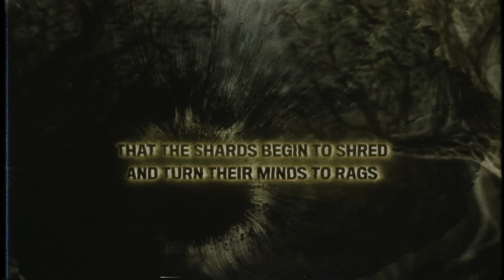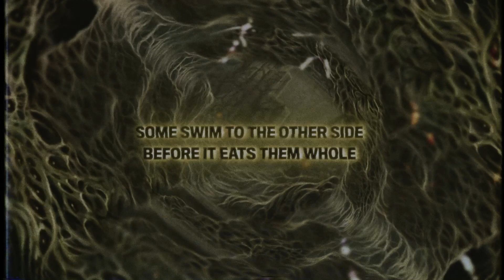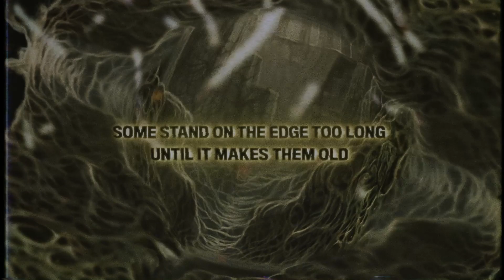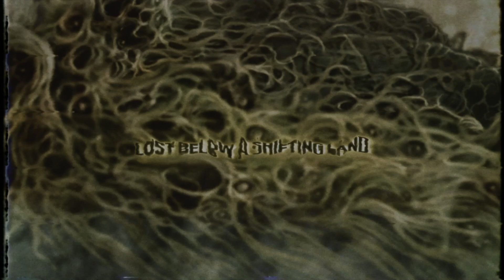Reeking Aura - Groaning Moss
Taken from the debut EP, "Beneath the Canopy of Compost."

Reeking Aura is:

William Smith - Vocals
Ryan Lipynsky - Guitar
Terrell Grannum - Guitar
Rick Habeeb - Guitar
Tom Anderer - Bass
Keith Harris - Drums

All words/music by Reeking Aura, 2020

Recorded/Produced by Colin Marston
Cover Art/Reeking Aura Logo - Jonzig
Video made by Kaywaal